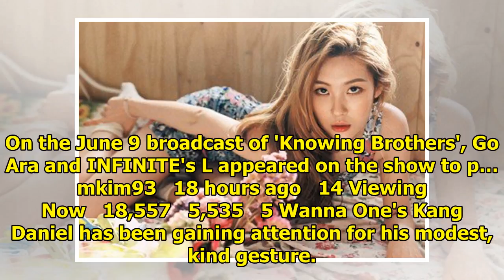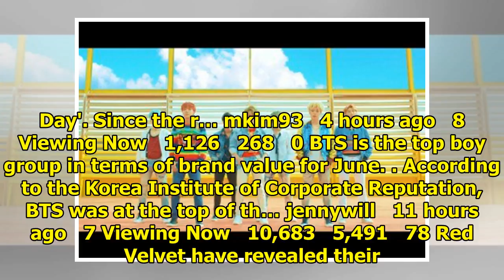Breaking K-pop news, videos, photos and celebrity gossip